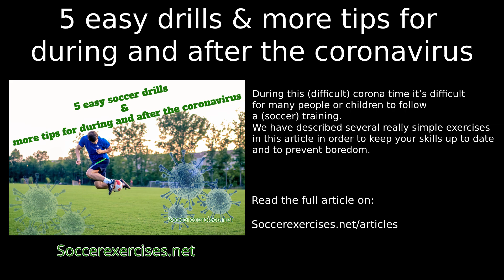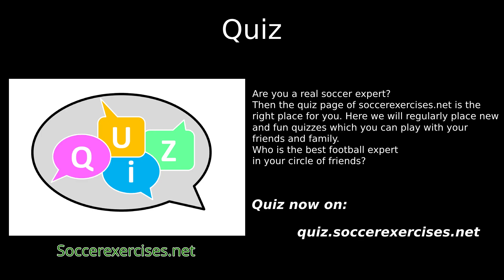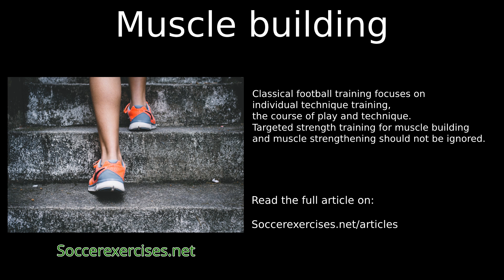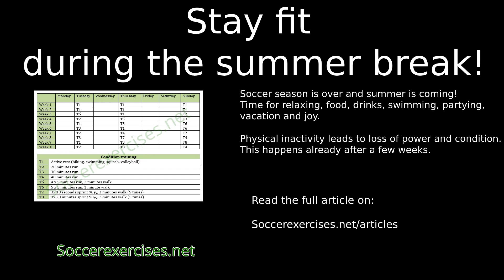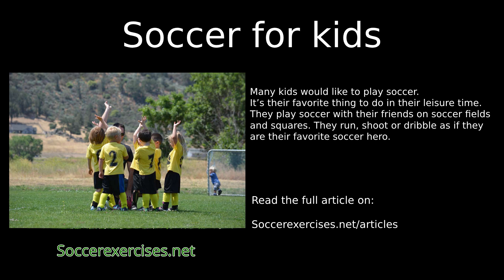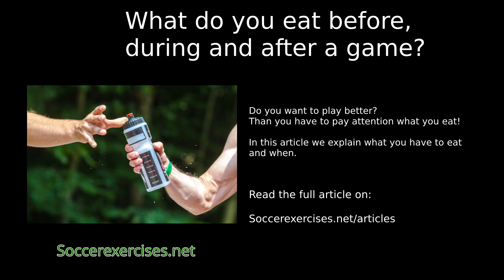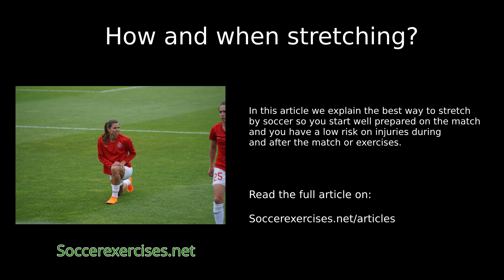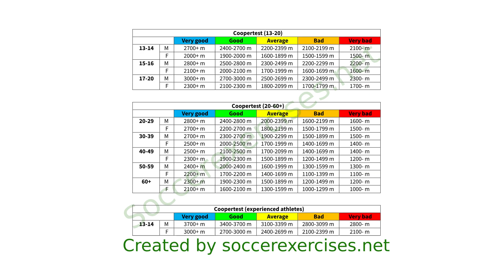Coopertest 2021 (Full 12 minutes run) with free music - Soccer Exercises # 147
Coopertest 2021 is a new version of the cooper test. This is a full 12 minutes cooper test with music and free mp3 download and free Cooper test performance table. you can download the cooper test audio file and the coopertest performance table by clicking on the link below:

We create the Cooper test 2021 in a 3D animation to make the soccer exercise as clear as possible. In this way, everyone can perform the Coopertest 2021.